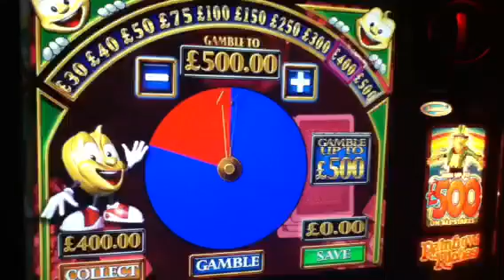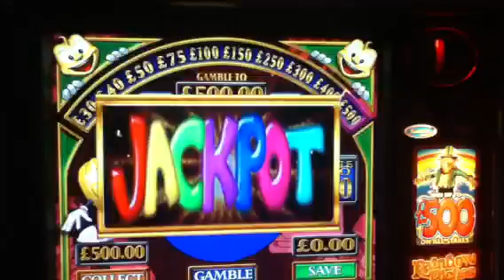Grand Casino £500 Jackpot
Grand casino